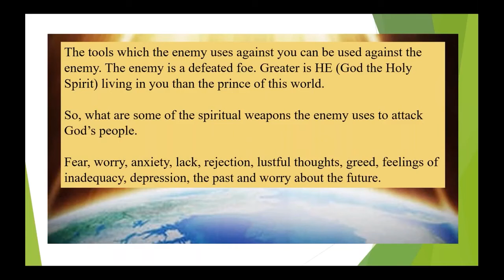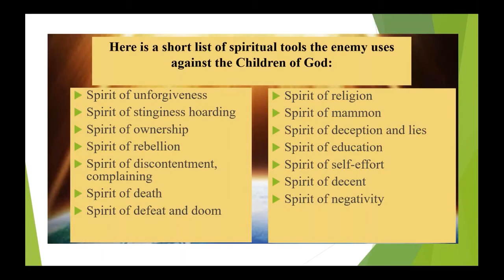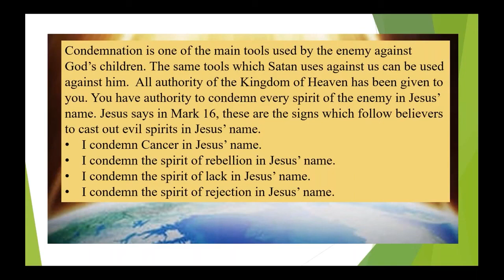Kingdom Living Tools | Bible Encouragement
Kingdom Living Tools